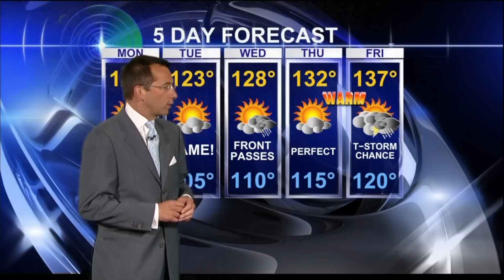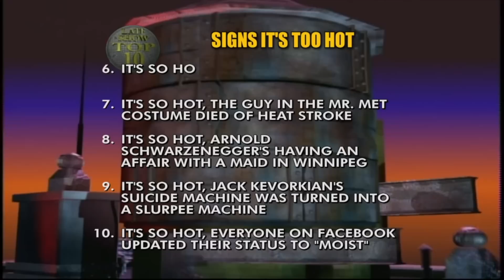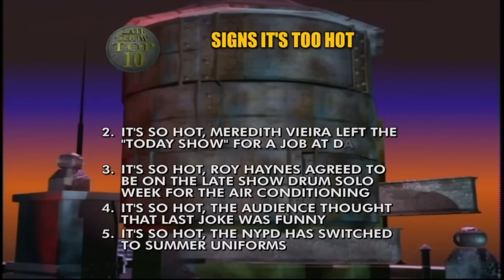It's Too Hot In New York City | Letterman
Hot town, summer in the city.